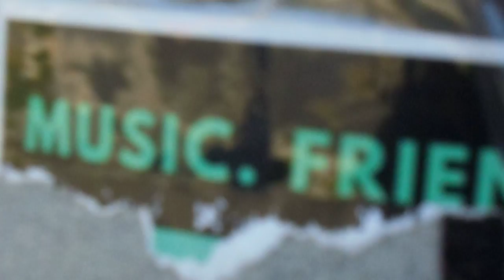Why Did I Bother to Record This 12